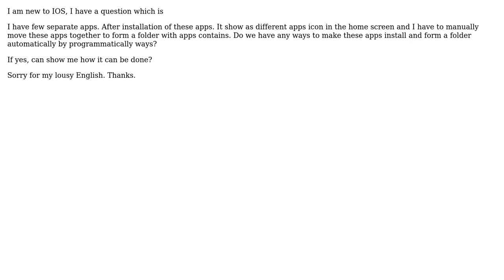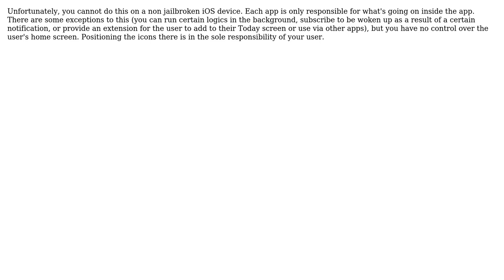IOS programmatically move apps into a folder at home screen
With thanks & praise to God, and with thanks to the many people who have made this project possible! | Content (except music & images) licensed under CC BY-SA | Music | Images & others | With thanks to user Terry Chew user Rony Rozen and the Stack Exchange Network Trademarks are property of their respective owners. You are responsible for your own actions.